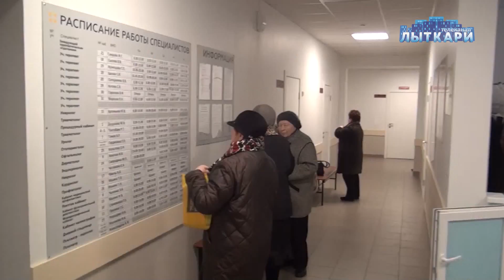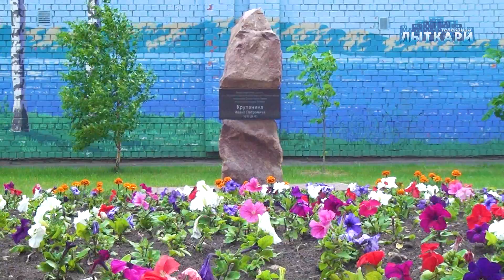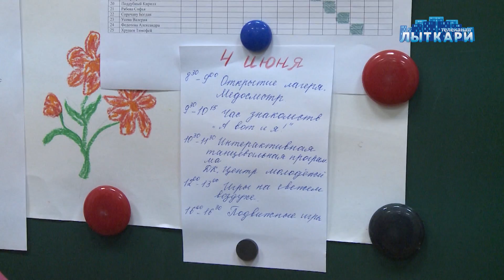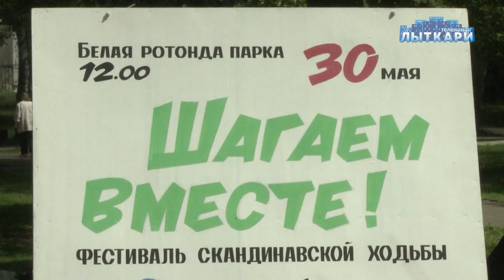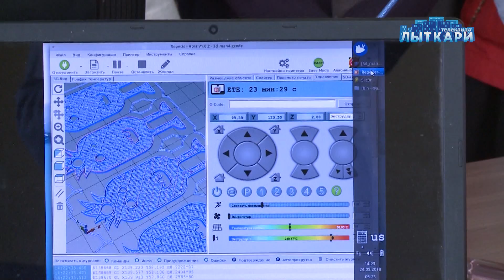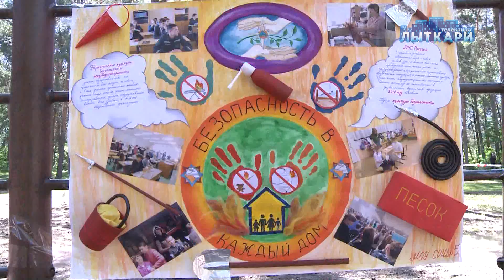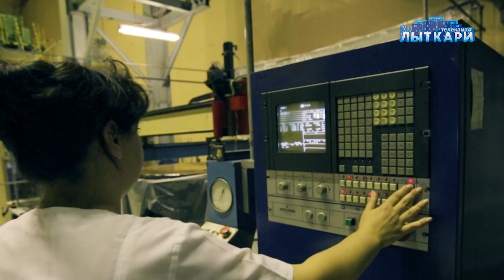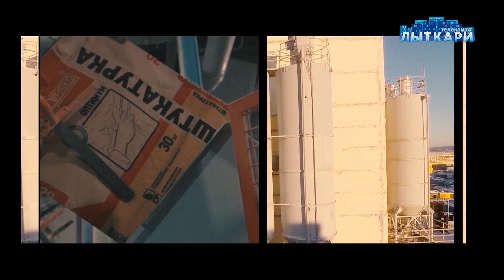Телевидение г.Лыткарино. Выпуск 16.06.2018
Смотрите в итоговом выпуске телеканала:

1. Праздничные мероприятия в честь Дня России;
2. «Единая Россия» выдвинула Андрея Воробьёва кандидатом на пост губернатора Московской области;
3. Открытие завода по производству комплексных пищевых добавок;
4. День медицинского работника;
5. Летнее благоустройство города Лыткарино;
6. День памяти Александра Ивановича Чернышёва;
7. Городские оздоровительные лагеря;
8. Серия праздничных мероприятий в честь Дня защиты детей;
9. Фестиваль «Лето моей мечты» от компании «ВЭЛЛКОМ»;
10. Фестиваль скандинавской ходьбы;
11. Областной фестиваль «Творчество в профессии – 2018»;
12. Финал городского конкурса «Ученик года-2018»;
13. Финал конкурса проектной деятельности в гимназии №4;
14. Соревнования «Школа безопасности»;
15. Выпускной вечер в музыкальной школе;
16. Концерт Дмитрия Малкова;
17. Фильм «Гордость Лыткарино».